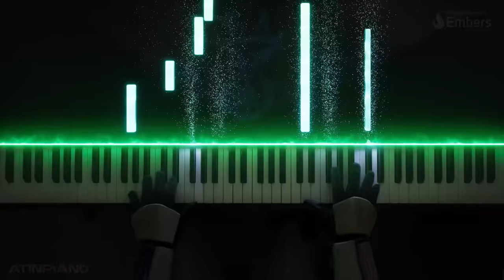Star Wars: The Clones Theme - Order 66 (Piano Cover)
I just love The Clones Theme. It's such a perfectly melancholic yet epic piece of music, simple yet iconic. In this piano cover I mashed things up once again with dashes of Ahsoka's Theme and some elements from Anakin's Dark Deeds and Anakin's Betrayal. Anyway, time to watch The Clone Wars again. This is the way.

Music composed by Kevin Kiner
Arranged by Samuel Kim & AtinPiano